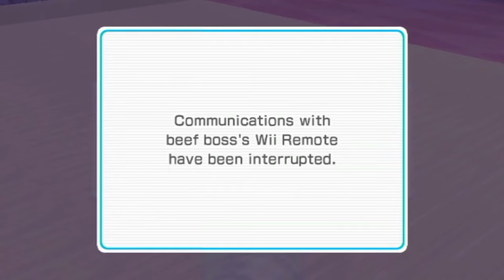Ultimate Poofesure Breaking Things Compilation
The times were Poofesure looses his patience